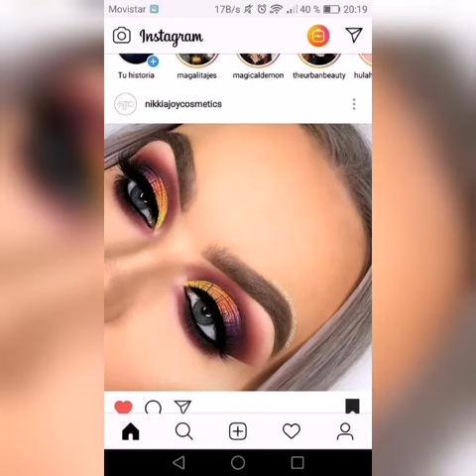Latest Maroon Eyes Makeup ideas for modern girls and makeup lovers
Maroon makeup ideas for girls
Its all about fashion and craft